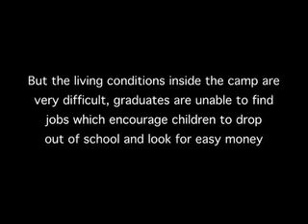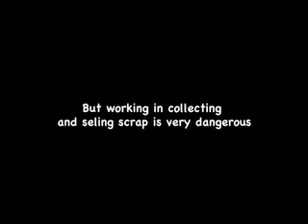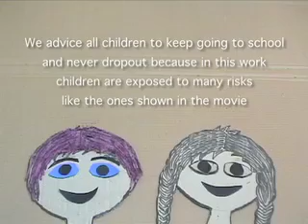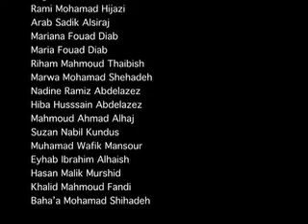Scavenging and selling scrap.mov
This film is made by children from Ain El Helwi Palestinian Refugee Camp- Lebanon who work in selling scrap materials scavenged from dumpsites.

The children made this film from material they collect from dumpsites in order to sell. and the stories they talked about are real stories...their own stories